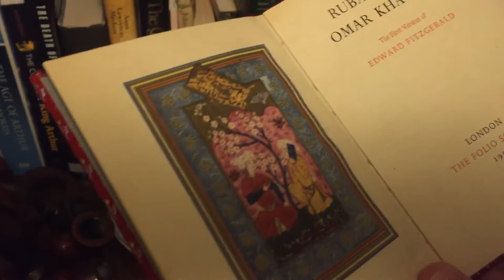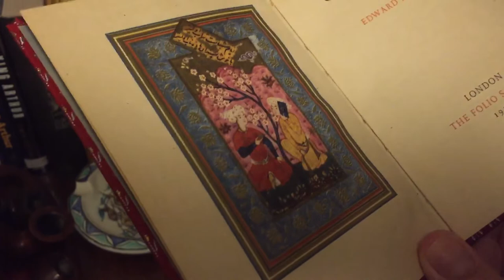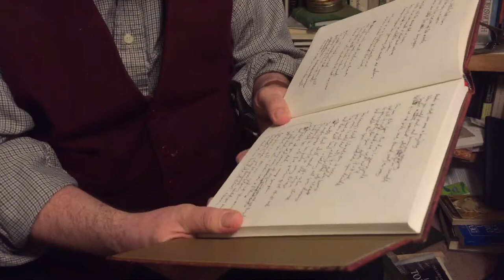The Rubaiyat of Omar Khayam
In this episode I show you an exquisite little copy of the famous Rubaiyat of Omar Khayam and also share the first of some new ‘Quarantine Quatrains’ inspired by the metre and the spirit of that great poem. Here's the text of my first instalment of 'Quarantine Quatrains', read to you in this video from my manuscript book:
Quarantine Quatrains: a new Rubaiyat

Awake to what was once a busy day

When you would rush and hurry on your way
Snatch at your breakfast, start the grim commute
But time and tide have turned another way

For now, like you, the day is yawning wide
And all its old events are set aside

It opens gently for you, takes its time
And holds for you -whatever you decide.

This morning’s light is brighter than it seems
Your room is raftered with its golden beams
The bowl of night was richly filled with sleep
And dawn’s left hand is holding all your dreams

Your mantle clock still sounds its silver chime

The empty page invites an idle rhyme
This quarantine has taken many things

But left you with the precious gift of time

Your time is all your own - yet not your own

The rose may open, or be overblown
So breathe in this day’s fragrance whilst you may
To each of us the date of death’s unknown.

Then settle at your desk, uncap your pen

And open the old manuscript again
The empty hours may tease you out of thought
Yet leave you with a poem now and then.